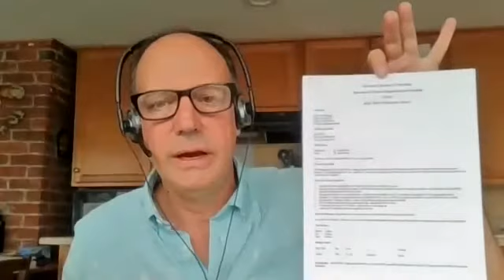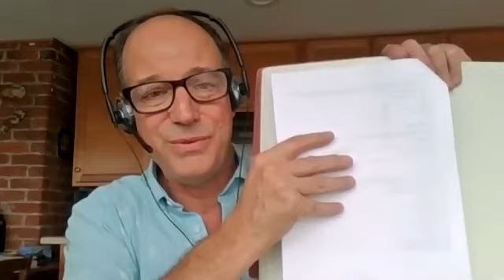DC Network Theory Lecture 0 Welcome to the Class